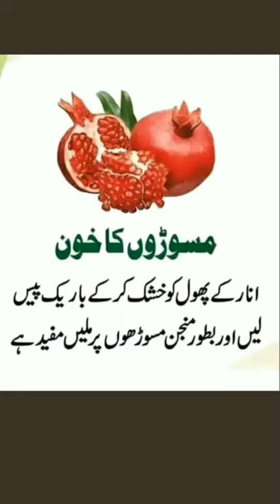trending viral shorts youtube islamic plz subscribe